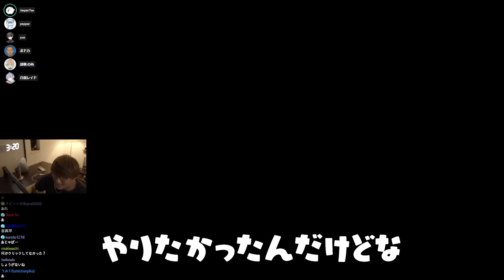【CRカップ】のあちゃんの前でセンシティブリアクションするじゃすぱー【ボドカ/白雪レイド/yue/pepper/切り抜き】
7/25　CRカップ顔合わせ → おじじーずと練習

jasper7se
▼Twitter URL

胡桃のあ🧸♔
▼Twitter URL

ボドカ
▼Twitter URL

白雪レイド@Vtuber
▼Twitter URL

yue
▼Twitter URL

DGW Pepper
▼Twitter URL